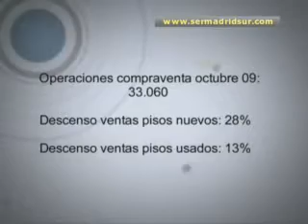Continúa el descenso en la compra de viviendas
La burbuja inmobiliaria sigue desinflándose, y es que tenía mucho aire en su interior. La venta de pisos volvió a caer más de un 20% en octubre respecto al mismo mes de 2008. El descenso de las ventas ha sido más acusado en las viviendas nuevas, que se han acercado a un 30% menos de transacciones.